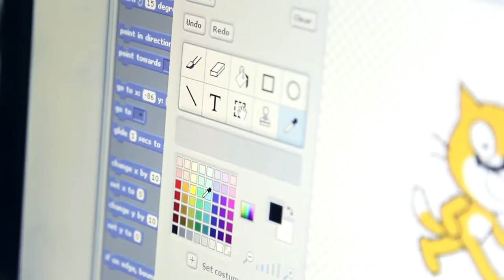Sackville School Promotional Video 2013